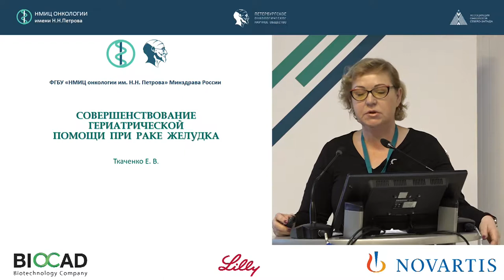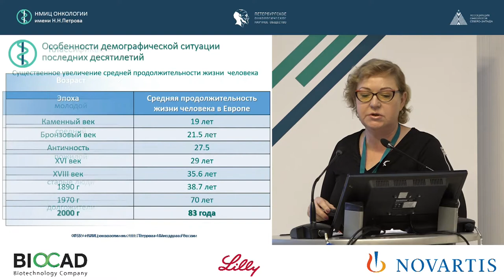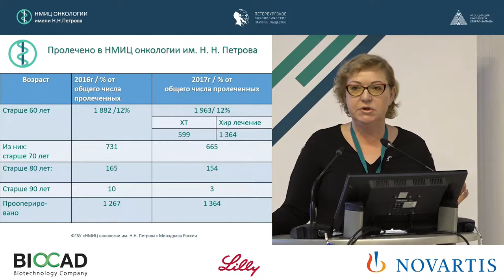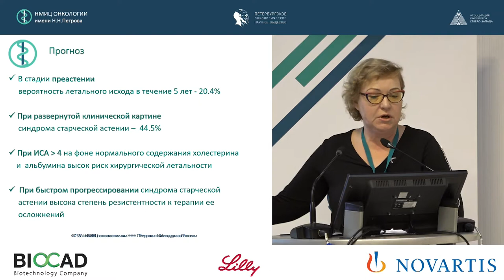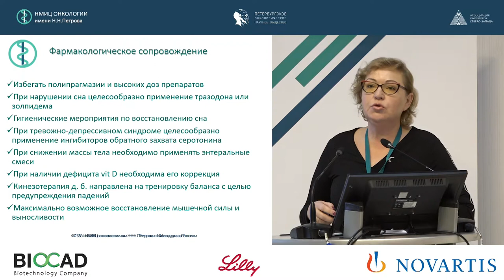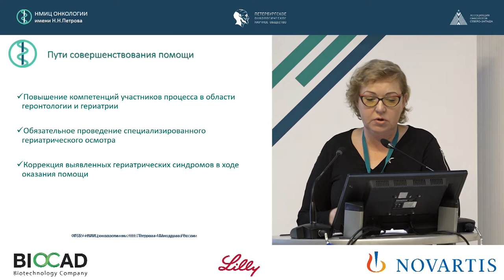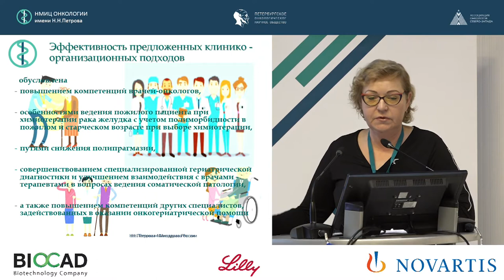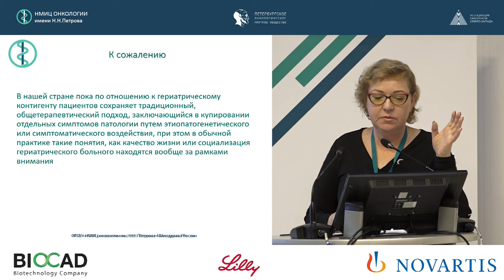Совершенствование гериатрической помощи при раке желудка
Ткаченко Елена Викторовна